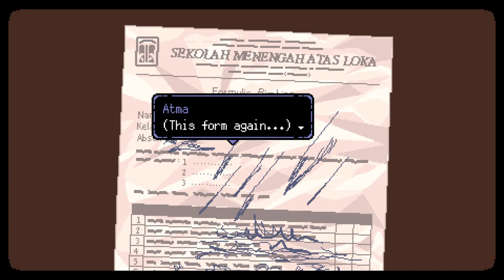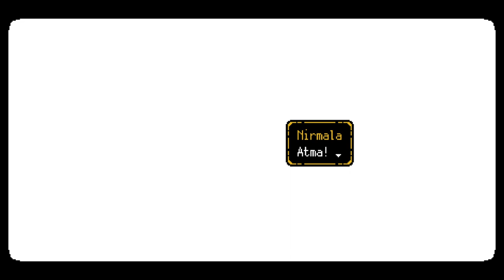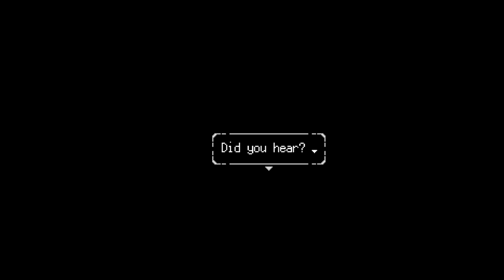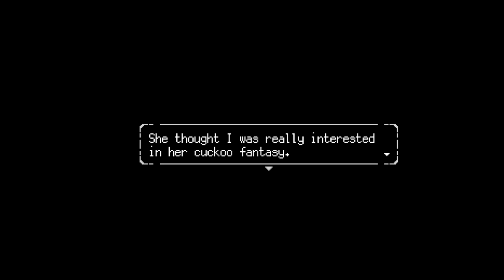Let's perform A Space for the Unbound - CH4 PT2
Cast
Jules - Nirmala
Lini Gray - Marin/Raya Bully
Emilio - Bosch/Construction Worker/Young Nirmala Bully
Kyle - Admiral/Woman Kebo Bully/Raya Bully with Hairband/Young Lulu/Raya's Mom
David - Bully with Cap/Hiking Club Member with Bandana/Young Erik
Frank - Nirmala's Father/Kebo Bully/Hiking Club Member with Hair Tie
Nolan - Barong/Bully with Sunglasses/School Guard
Noah - YOMAN Old Man Collector
Kyra - Kebo Bule/Raya Bully with Shoulder Length Hair

**Originally recorded February 17th, 2024 on the PC